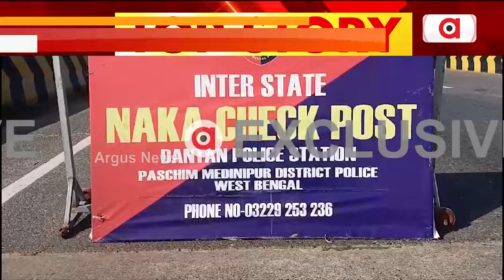ଓଡ଼ିଶାକୁ ଆଳୁ ଗାଡ଼ି ଛାଡୁନି ପଶ୍ଚିମବଙ୍ଗ || Potato Crisis in Odisha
ଓଡିଶାକୁ ଆଳୁ ଦେବାକୁ ବାରଣ କରିଛି ପଶ୍ଚିମବଙ୍ଗ ସରକାର । ଆଳୁ ଟ୍ରକକୁ ସୀମା ପାରି ହୋଇ ଓଡିଶା ଆସିବାକୁ ଦେଉନି ପଶ୍ଚିମବଙ୍ଗ ପୋଲିସ । ଯେଉଁ ଆଳୁ ବୋଝେଇ ଟ୍ରକ ଓଡିଶା ଭିତରକୁ ଆସିବାର ଥିଲା ଓଡିଶା-ପଶ୍ଚିମବଙ୍ଗ ସୀମା ସୋନାକନିଆ ରୁ  ଗାଡ଼ି ଫେରାଉଛି ପଶ୍ଚିମ ବଙ୍ଗ ପୋଲିସ ।
ArgusNews WestBengal potatoes potatotrucks PotatoCrisis OdishaNews Argus News is Odisha's fastest-growing news channel having its presence on satellite TV and various web platforms. Watch the latest news updates LIVE on matters related to education & employment, health & wellness, politics, sports, business, entertainment, and more. Argus News is setting new standards for journalism through its differentiated programming, philosophy, and tagline 'Satyara Sandhana'.